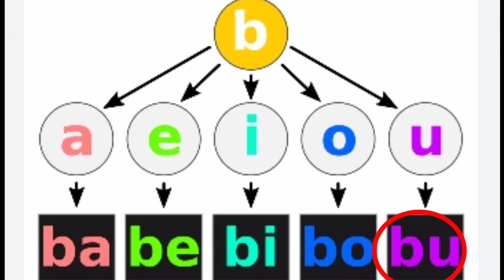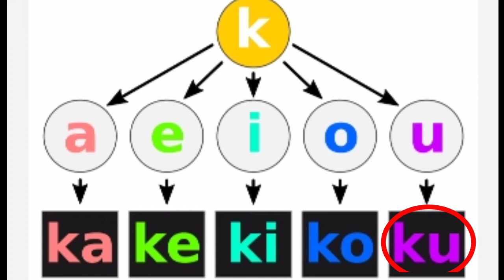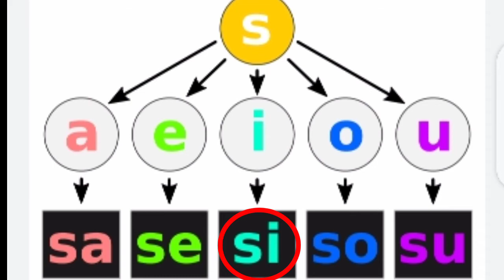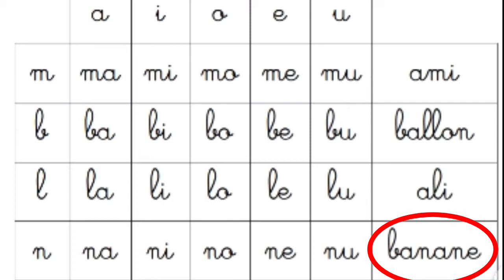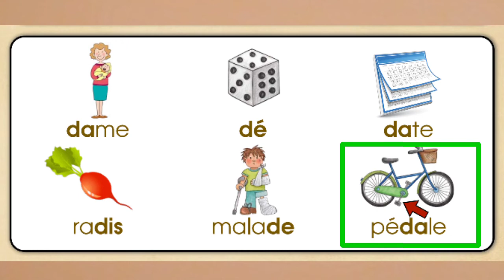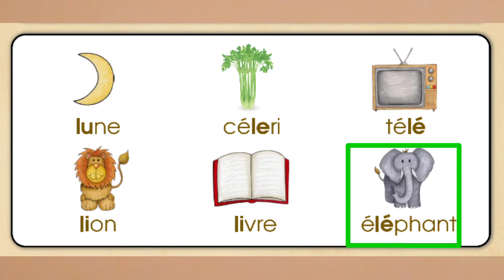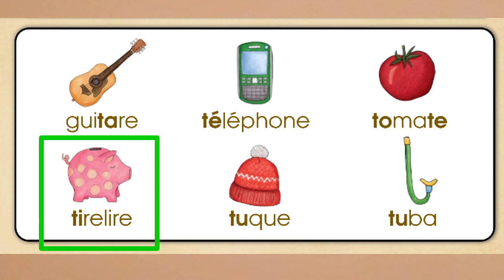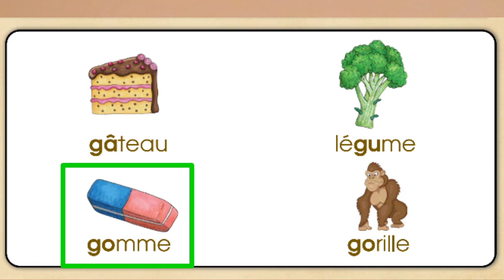حروف ومقاطع الفرنسية للأطفال syllabe pour les _élèves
broj school
broj school

حروف الفرنسية مترجمة بالعربية
حروف الفرنسية للاطفال
مقاطع الحروف الفرنسية
مقاطع اللغة الفرنسية
مقاطع صوتية باللغة الفرنسية
مقاطع لتعلم اللغة الفرنسية
مقاطع تعليم اللغة الفرنسية
مقاطع مترجمة بالفرنسية
مقاطعة اللغة الفرنسية
تعلم الفرنسية من الصفر
تعلم الفرنسية pdf
تعلم الفرنسية بطلاقة
تعلم الفرنسية في شهر
تعلم الفرنسية بسهولة
تعلم الفرنسية يوتيوب
تعلم الفرنسية للاطفال يوتيوب
تعليم اللغة الفرنسية يوتيوب
تعليم الفرنسية للمبتدئين يوتيوب
تعلم الفرنسية بالصوت والصورة
تعلم الفرنسية بالنطق والكتابة
تعلم الفرنسية بسرعة وسهولة
تعليم الحروف الفرنسيه ونطقها
تعلم الفرنسية للمبتدئين بالصوت والصورة مجانا
هل تعلم الفرنسية